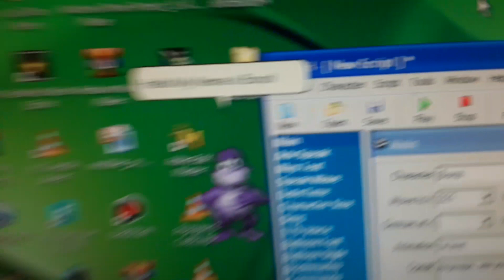Bonzi Missed A Banana!